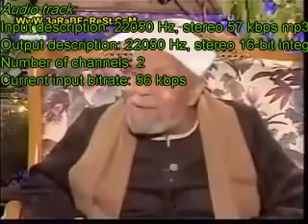الشعراوي - هل يوجد عذاب في القبر؟